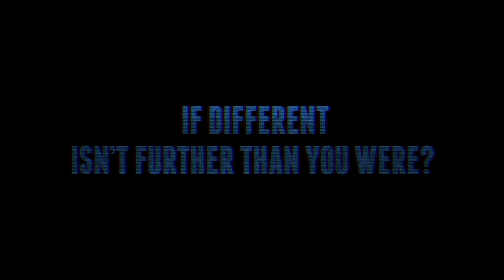Motivation That Moves Me | Level Up Sermon Series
Motivation has gotten a bad rap as of late and maybe it's well-deserved. There seems to be a surplus of motivational content and yet a deficit of actual...movement. Buckle up your seat belts for the fourth installment of Level Up as Pastor Jake Wirth presents a challenge to stop going through the motions and move forward instead.